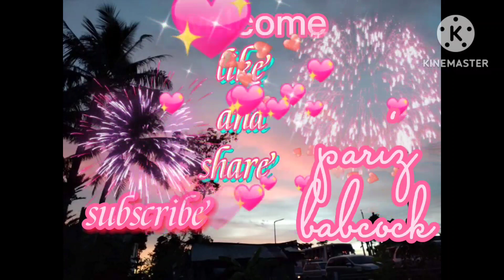binaha kami kaya linis bahay mode